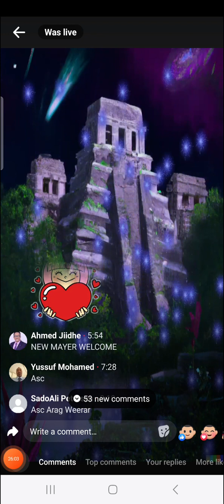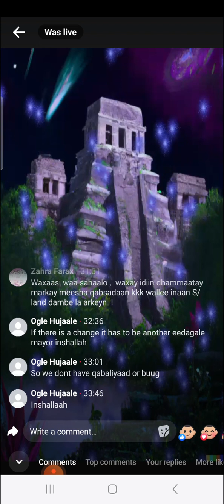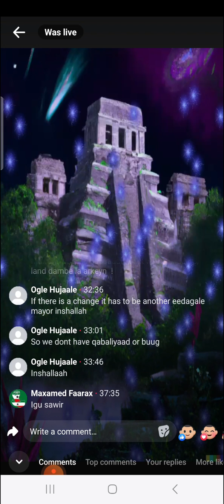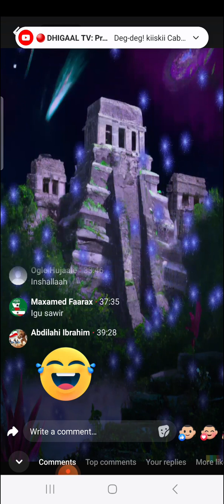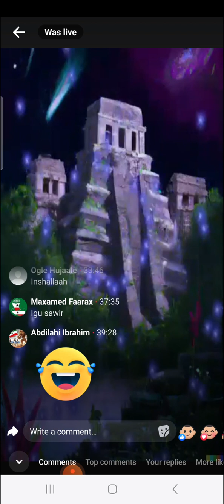Xil Ka Qaadista Mayor MO0ge: 10 Million Dollars bu ka Qaatay Bankiiga.Musuqmaasuq& Qabyaalad Cad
# 12 xildhibaan  Ba kaso Horjeeda #:
Gudomiyaha 31 Nay Wa Ciidagale (Degaan Atuub Sacad Muse)
Gudomiyaha Kuxigeenka 31 May Wa Ciidagale
Gudomiyaha M Haybe wa Ciidagale
Gudomiyaha Kuxigeenka Wa Isxaaq
Gudomiyaha Kuxigeenka Axmad Dhagax Wa Ciidagale
Gudomiyaha Macalin Harun Wa Isxaaq
Gudomiyaha M Mooge iyo Kuxigeenka Ciidagale
Gudomiyaha Gacan Libaax ,Kuxigeenka, Xogayaha Wa Isxaaq
Xogayaha Koodbur Wa Ciidagale
Gudomiyaha Waxaadka Wa Ciidagale
Gudomiyaha Danta Guud Ciidagale
Madaxa Ururinta Cashuuratka
Madaxda Qorshaynta & Faylaasha Dhulka
Xisabiyaha Guud Ciidagale
Wa ninka Yidhi Lacagta ku dhisyio Wa Cashuurtini Deeyn Maaha Deeq Maaha.Wasiir Cai Mareexaan ba Qarxiiyay Runta Sheegay inu Bankiiga Dheexe Somaliland Deyn ka qaatay.